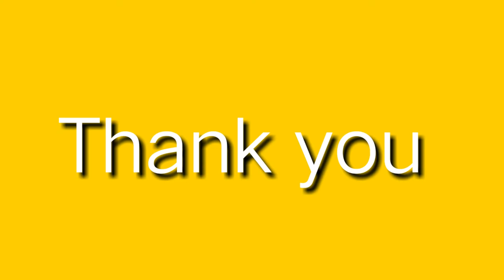sunflower glass painting for beginners || hand painted glass || LARA WORLD